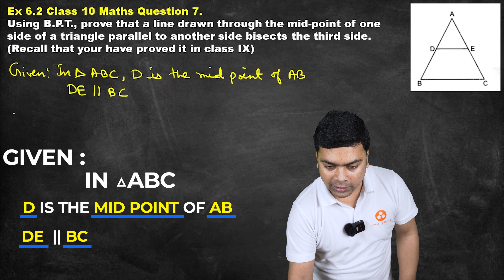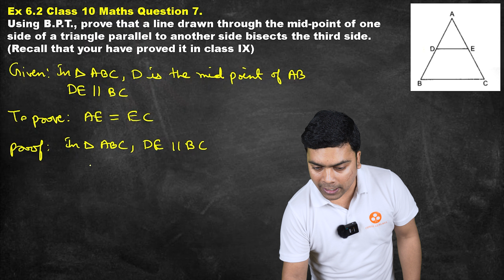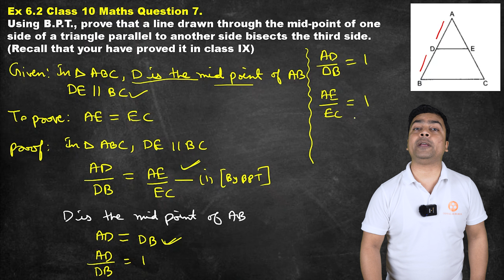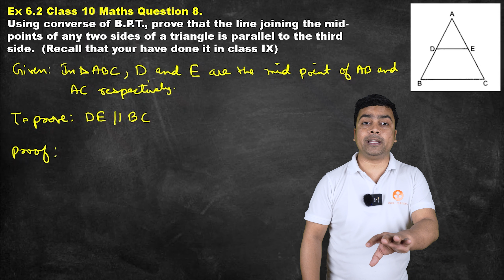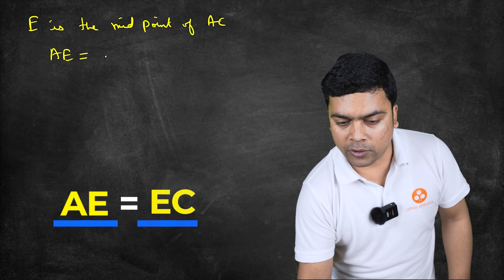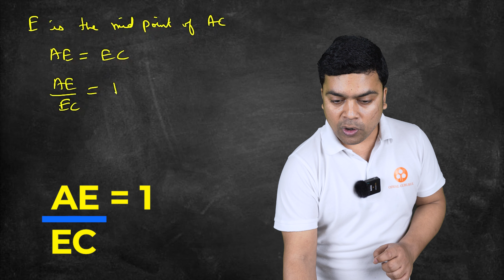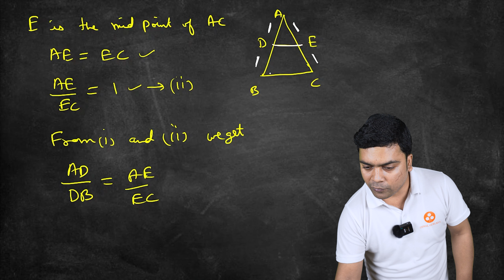Triangles Ex 6.2 Q7, Q8 | CBSE Class 10 Maths Chapter 6 | NCERT Solutions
In this session, Imran Sir will be covering the concepts, Formulas of Triangles Class 10 Maths Chapter 6, Problem Solving of NCERT Ex 6.2 Q7, Q8 Solutions with Easy, Simple Steps.

✔️ Class: 10th
✔️ Subject: Mathematics
✔️ Chapter: Triangles (Chapter 6)
 ✔️ Topic Name: Triangles Ex 6.2 Q7, Q8 | CBSE Class 10 Maths Chapter 6 | NCERT Solutions
 📌  Topics Covered in this Video (By Imran Sir):
Triangles - NCERT Exercise 6.2

Why Study from Simplifying Exams?
Simplifying Exams is an online educational platform to help students ace their board exams. We offer the highest quality free full study material based on the latest CBSE/NCERT curriculum so that students can easily understand each topic, learn, and score good marks in all the tests throughout their academic session.